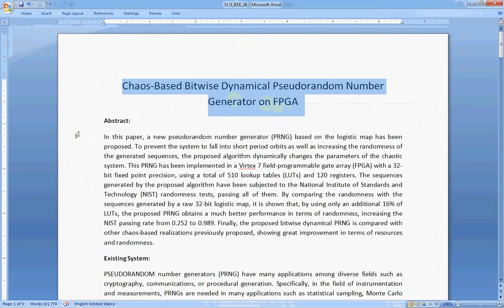Chaos-Based Bitwise Dynamical Pseudorandom Number Generator on FPGA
Chaos-Based Bitwise Dynamical Pseudorandom Number Generator on FPGA, In this paper, a new pseudorandom number generator (PRNG) based on the logistic map has been proposed. To prevent the system to fall into short period orbits as well as increasing the randomness of the generated sequences, the proposed algorithm dynamically changes the parameters of the chaotic system. This PRNG has been implemented in a Virtex 7 field-programmable gate array (FPGA) with a 32-bit fixed point precision, using a total of 510 lookup tables (LUTs) and 120 registers. The sequences generated by the proposed algorithm have been subjected to the National Institute of Standards and Technology (NIST) randomness tests, passing all of them. By comparing the randomness with the sequences generated by a raw 32-bit logistic map, it is shown that, by using only an additional 16% of LUTs, the proposed PRNG obtains a much better performance in terms of randomness, increasing the NIST passing rate from 0.252 to 0.989. Finally, the proposed bitwise dynamical PRNG is compared with other chaos-based realizations previously proposed, showing great improvement in terms of resources and randomness.